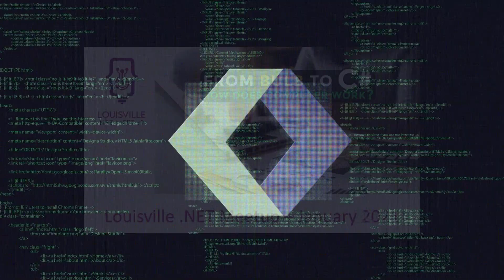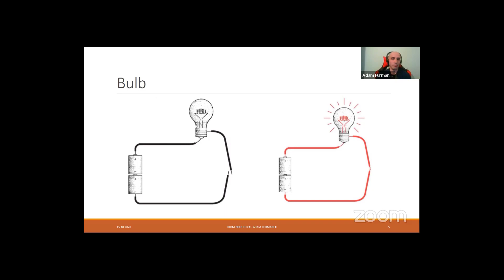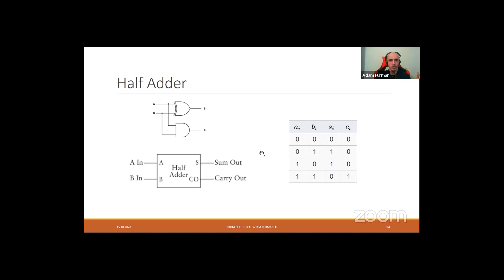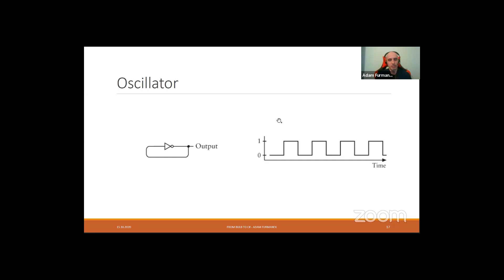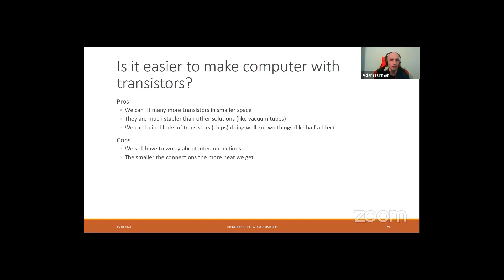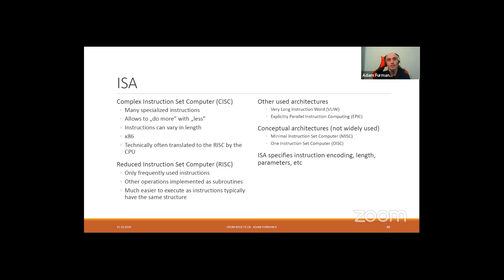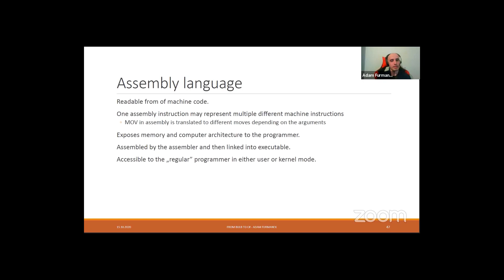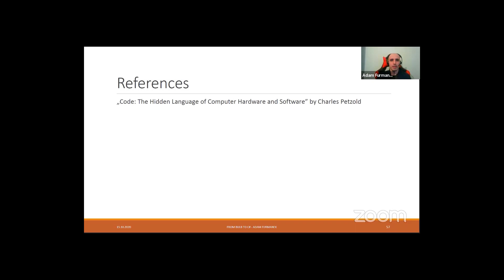From bulb to C# — how does the computer work?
In this talk, we will see how computers work. We will start with few bulbs emitting light and finish with a computer capable of running the CLR. We will understand the magic behind it and what is actually going on "under the hood".

The Louisville .NET Meetup group is dedicated to helping developers around Louisville to become better developers with an emphasis on the Microsoft .NET technology stack. We hold meetings on the third Thursday of each month.

✅Check-out the TaleLearnCode Twitch stream Monday, Wednesday, and Friday at 8:00 pm Eastern (UTC-5)

🕘Timestamps:
0:00 - Welcome to the Meetup
6:55 - Blazor Architecture Patterns

💸 Support The TaleLearCode Community 💸

Any money raised through donations, subscriptions, etc. is used to help cover the costs of running the TaleLearnCode channels, speaking at events (when we can travel again), and organizing meetups, user groups, and other community events.

Computers — we use them every day for work, entertainment, discoveries, or even house management. Our watches are more powerful than computers used by NASA to put a man on the Moon. But do we really know how they work? What is von Neumann architecture, microcode, x86, and other magical terms? How is it possible that this little thing performs more calculations than we could ever do in our lives?

In this talk, we will see how it works. We will start with few bulbs emitting light and finish with a computer capable of running the CLR. We will understand the magic behind it and what is actually going on "under the hood".

⭐ Adam Furmanek ⭐
I am Adam Furmanek and I am a professional software engineer for almost a decade. Right now I am at Amazon working with Big Data, Spark, and Machine Learning. I am always interested in digging deeper, exploring machine code and going through implementation details to better understand internals of the technologies I use every day. That's why I like debugging, decompiling and disassembling the code to understand memory models, concurrency problems and other details hidden deeply inside. In my free time I play ping-pong, watch Woody Allen's movies and blog stuff